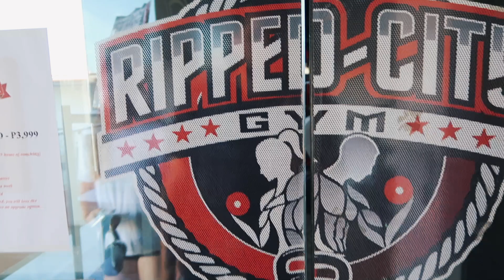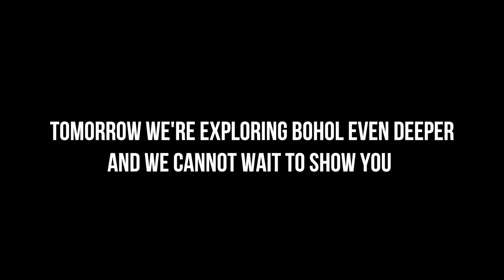Is Bohol CHANGING?! It Feels Different Here